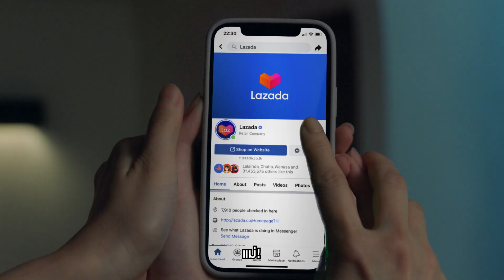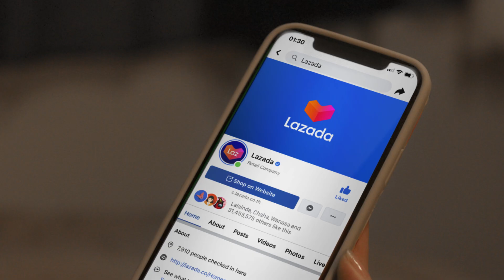แม่บ้านไหนก็ชอบใช้ลูกซื้อของทั้งนั้น!! แค่ 22 บาท!! ทำไมต้องทำให้เป็นเรื่องใหญ่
ได้รู้ส่วนลดและโปรโมชั่นก่อนใคร
ไม่พลาดแคมเปญเด็ด ๆ และไอเทมติดเทรนด์